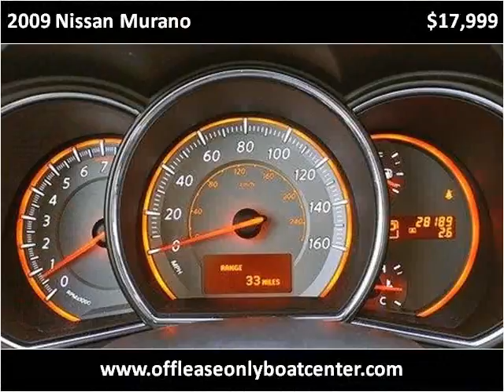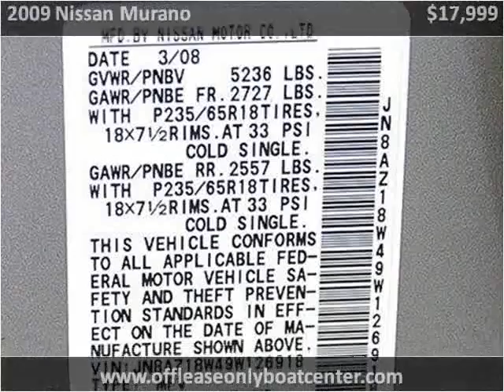2009 Nissan Murano Used Cars Lake Worth FL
This 2009 Nissan Murano is available from Off Lease Only .